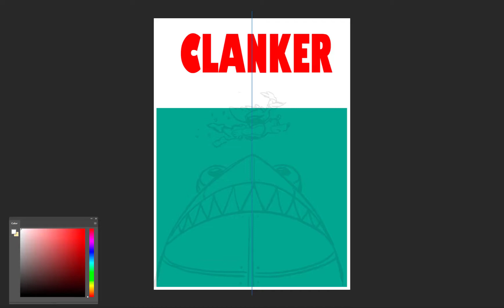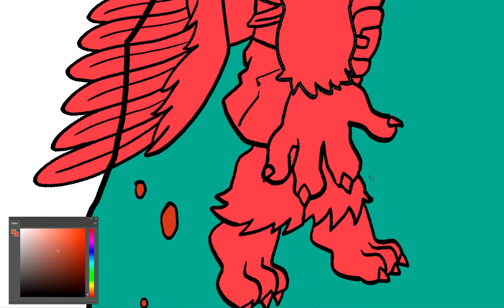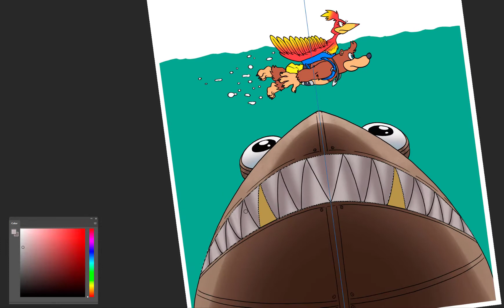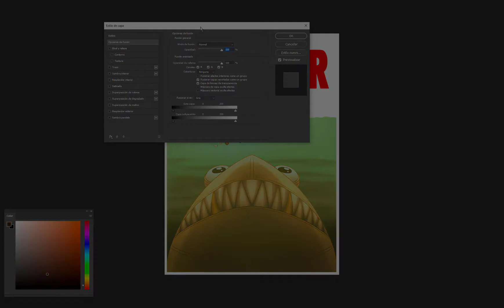Banjo and Kazooie Camiseta SPEEDPAINT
Hey guys I did this picture for a t-shirt design! I hope you like it! Thanks a lot! ^^

See ya!!!